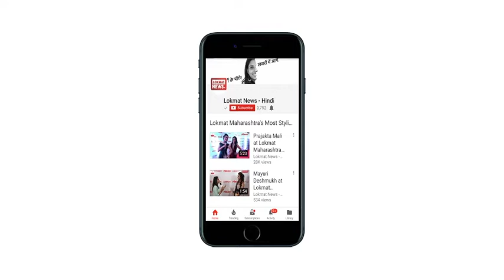हेलीकाप्टर से दुल्हन लेने आये दो दूल्हे, गांव में बनाया हेलीपैड | Lokmat News Hindi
मध्य प्रदेश के जावरा में दूल्हे हेलीकॉप्टर पर सवार होकर आए और निकाह के बाद आज हेलिकॉप्टर से ही दुल्हन को लेकर विदा हुए।